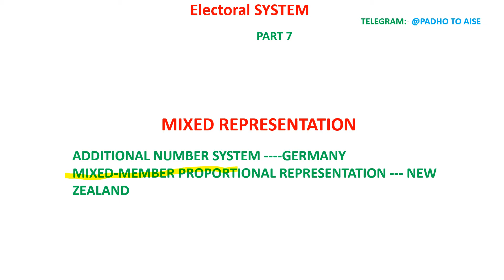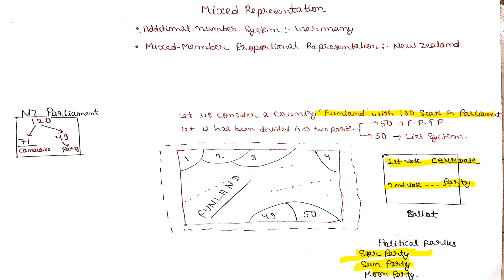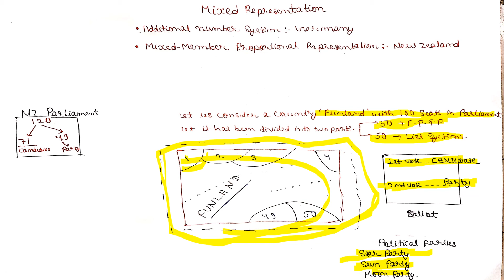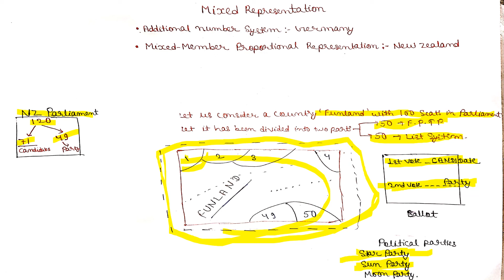ADDITIONAL NUMBER SYSTEM IN HINDI|| MIXED-MEMBER PROPORTIONAL REPRESENTAION|| TYPES OF MIXED REPRESE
ELECTORAL SYSTEM PART 1 :-

ELECTORAL SYSTEM PART 2 FPTP

ELECTORAL SYSTEM PART 3 SINGLE TRANSFERABLE VOTE :-

ELECTORAL SYSTEM PART 4 PROPORTIONAL REPRESENTATION LIST SYSTEM :-

ELECTORAL SYSTEM PART 5  SECOND BALLOT SYSTEM :-

ELECTORAL STSTEM PART 6 MIXED MEMBER PROPORTIONAL REPRESENTATION :-